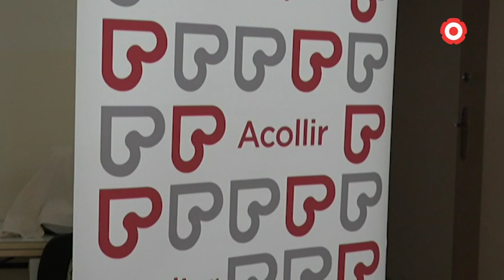Càritas crea una empresa d'inserció laboral a Reus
ARADA és la nova empresa que s'ha presentat a concurs per encarregar-se del centre social del carrer del Roser